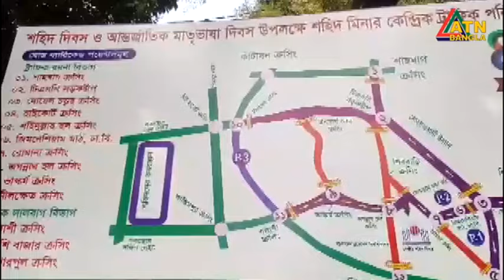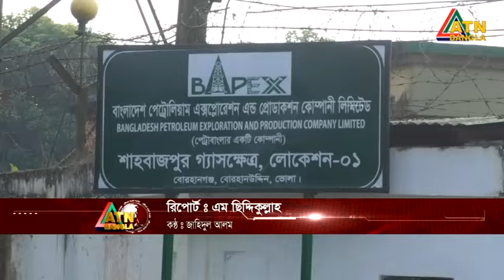এটিএন বাংলা ‌দুপুর ২ টার সংবাদ । 19.02.2024 | Bangla Khobor | Bangla News | ATN Bangla News